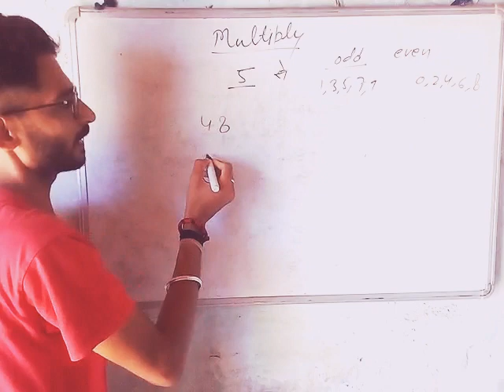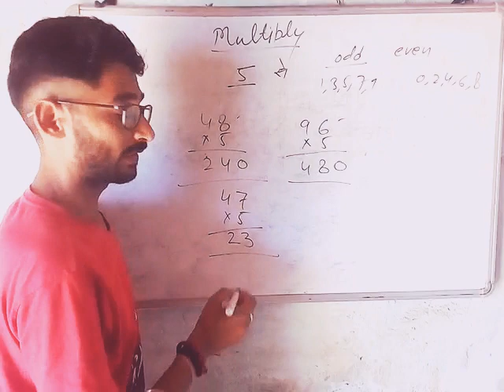Multiplication Trick | Multiply in just 3 Seconds | Mathematics | DM SMART SCHOOL